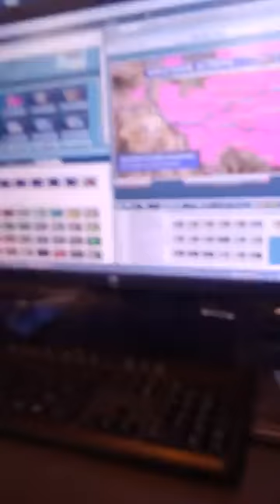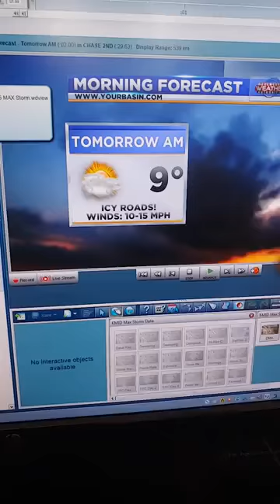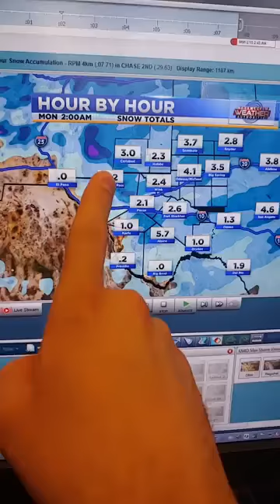Winter Weather Update: 4:41 p.m.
Chief Meteorologist Chase Menendez provides an update on what you can expect.